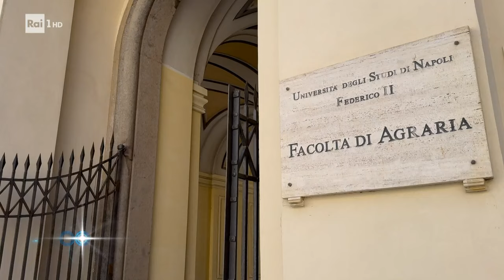Il gelato "funzionale" fa bene alla salute - Noos 04/07/2024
- Il gelato “funzionale”: solo materie prime integrali, vegetali, naturali e biologiche, senza lattosio e senza glutine, banditi gli ingredienti raffinati o industriali. Secondo i dietologi questo mix di ingredienti renderà sempre più il gelato più evoluto e più sano, adatto anche a chi deve fare più attenzione agli zuccheri.